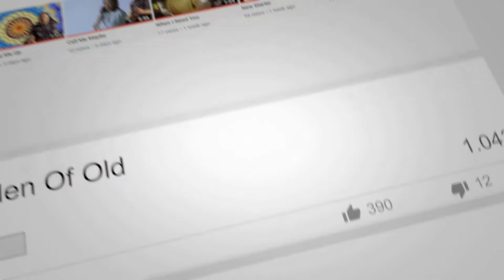As With Gladness Men Of Old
This is a traditional Christmas carol though I remember hearing it once or twice don't really know it that well!